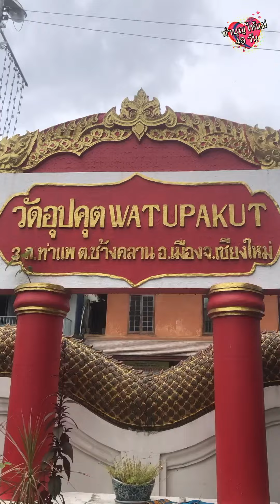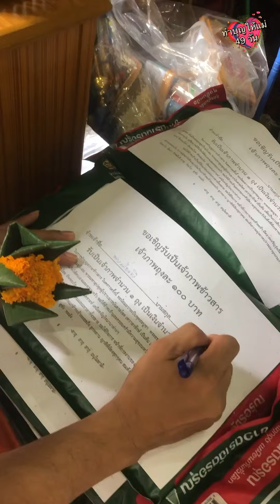ทำบุญให้แม่49วัน “วันที่ 18” 🙏🏻